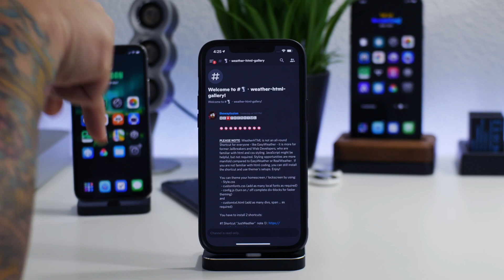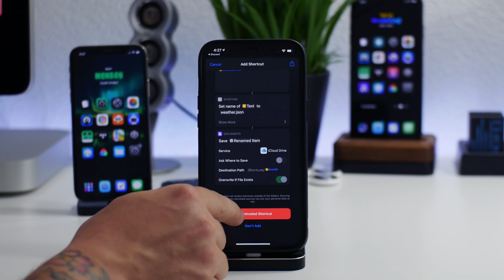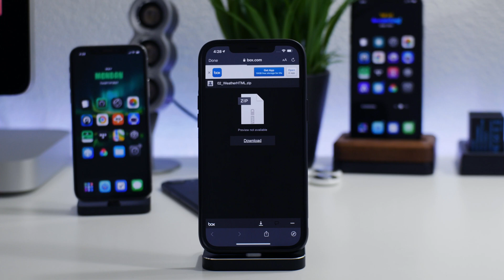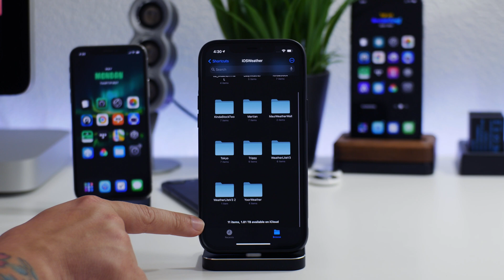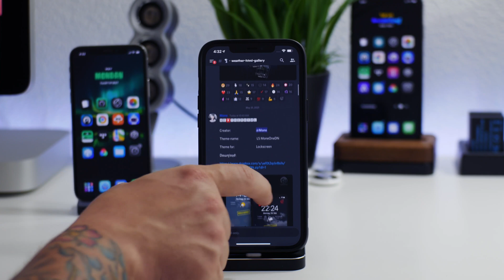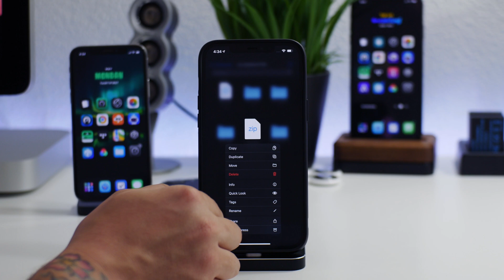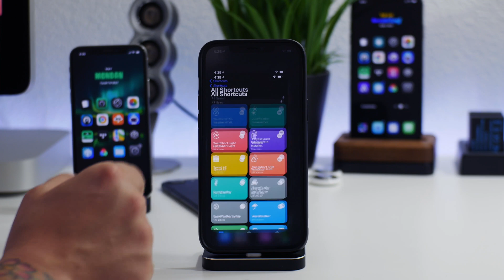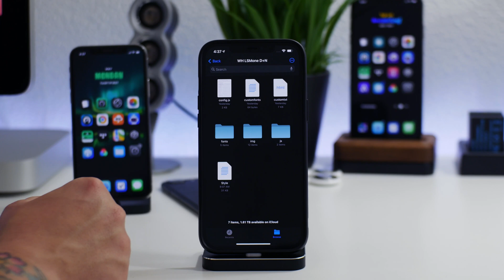Weather HTML iOS 14 Guide - How To Install & Change Themes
I TWEET TOO MUCH - FOLLOW

iHEAVEN DISCORD
COME CHILL & CHAT - BEST iOS SETUP SPOT

iDM REPO
ADD MY REPO IN CYDIA